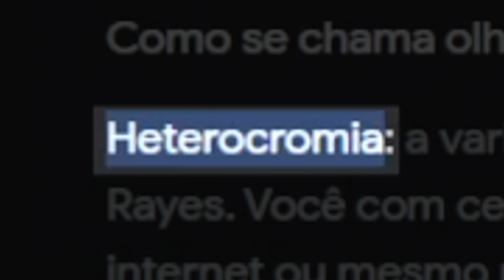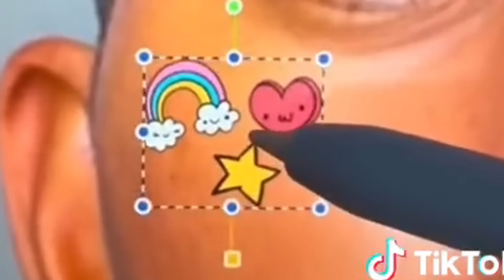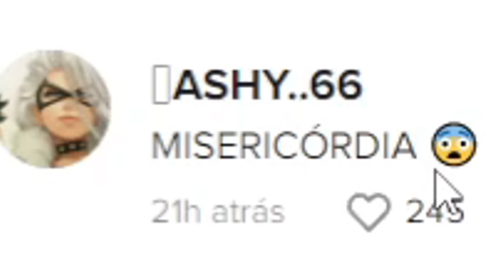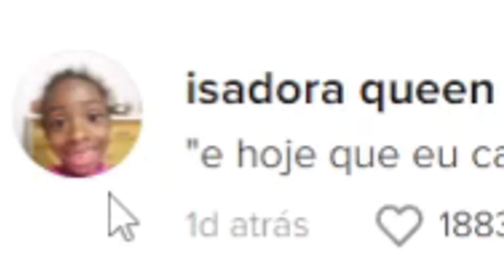eu nao aguento mais o COLORIDINHO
tropa dos eminho ESTÁ DE VOLTA